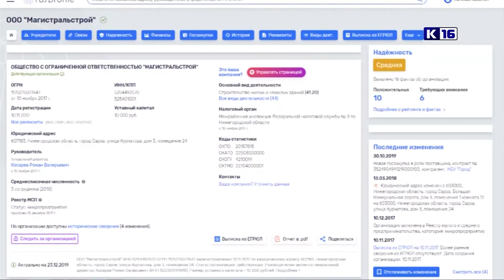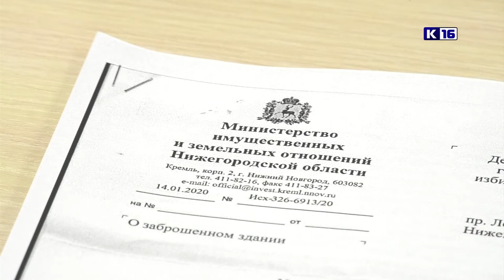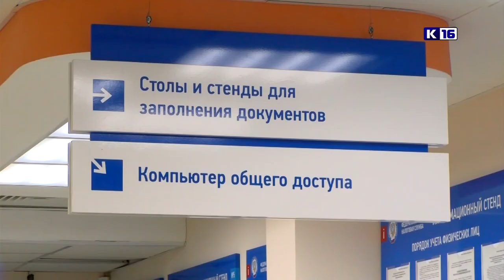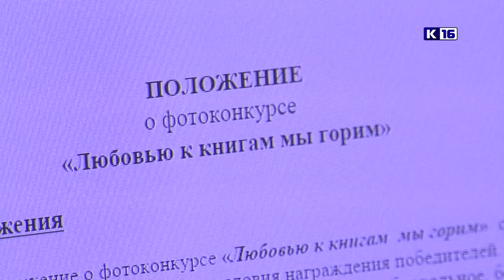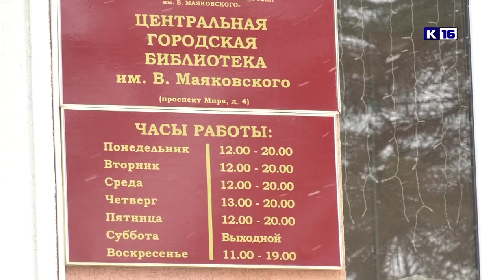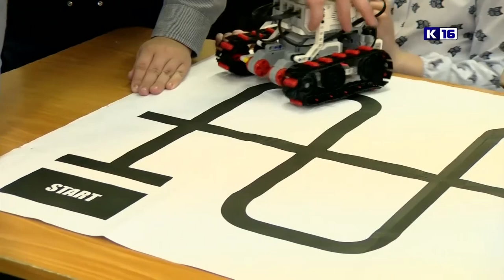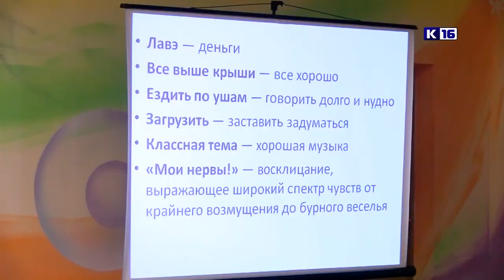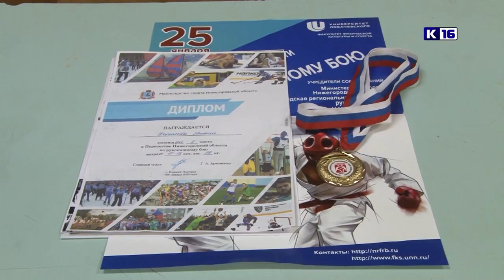Новости Сарова. Итоги недели. 03.02 - 07.02